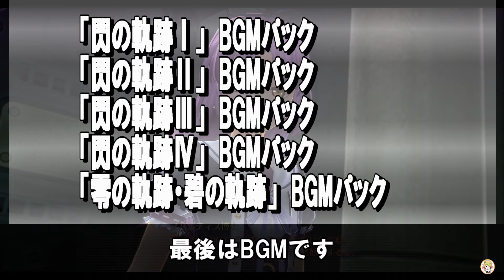【黎の軌跡Ⅱ（くろのきせき2）】事前情報：プレオーダースタート！！ DLCコンテンツの情報も解禁！【ネタバレ注意】【kuro no kiseki Ⅱ】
【黎の軌跡２（くろのきせき2）】プレオーダースタート！！　DLCコンテンツの情報も解禁！【kuro no kiseki Ⅱ】

2022年9月1日情報公開分を元に作成しております！！

ヴァン・アークライド：小野大輔
アニエス・クローデル：伊藤美来
フェリ・アルファイド：小倉唯
アーロン・ウェイ：内田雄馬
リゼット・トワイニング：石川由依
カトル・サリシオン：田村睦心
ジュディス・ランスター：日笠陽子
ベルガルド・ゼーマン：大塚明夫

本動画が著作権の侵害に当たると判断された著作権者様は、お手数をお掛けしますが、こちらのDMにてご連絡くださいますようお願いします。速やかに対応させていただきます。